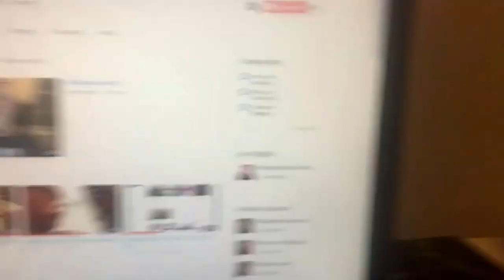I hope copyright school will make you stop fake Ryan video clips